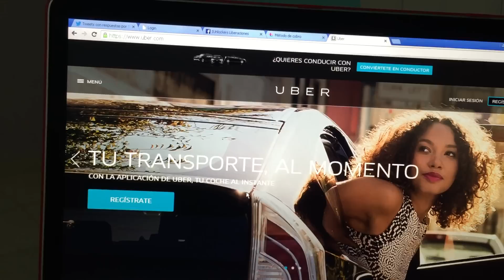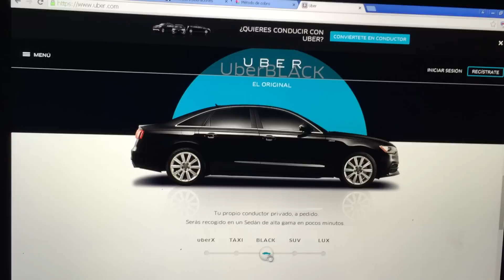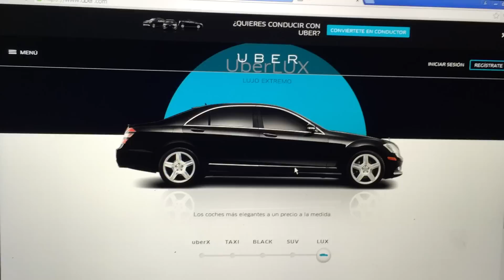UBER BONO DE 250 PESOS Y 1 VIAJE GRATIS X $150 !! GRATIS !!!!! TAXI GRATIS !!!!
REGISTRATE EN EL SIG LINK Y GANA 1 VIAJE  X $150

APARTE APLICA ESTE CUPON EN TU CUENTA AL REGISTRARTE Y OBTEN 250 MAS !

CUPON: PROMODESCUENTOS

REGALITO DE IUNLOCKERS PARA TI !